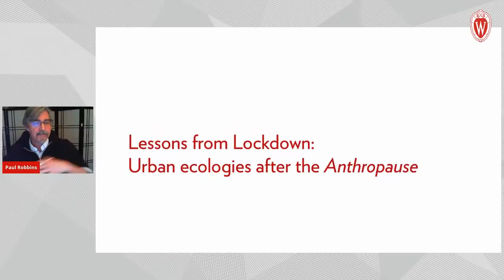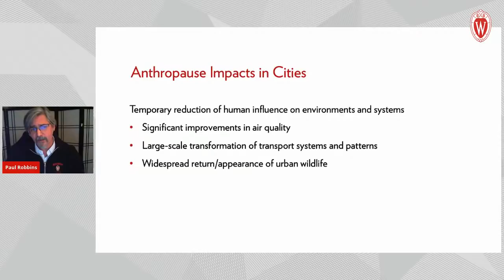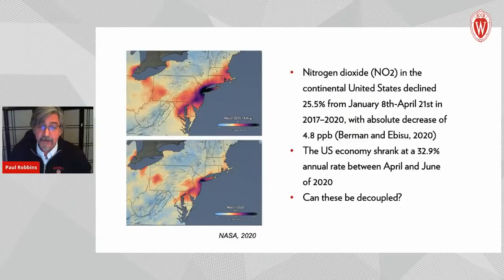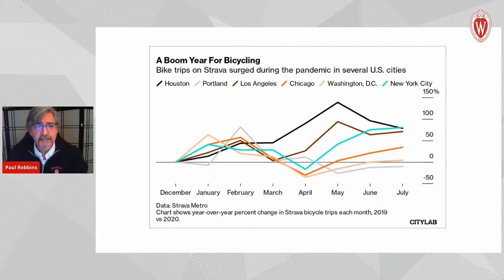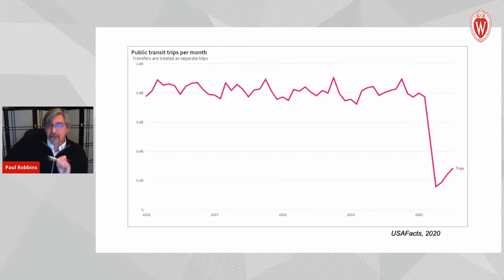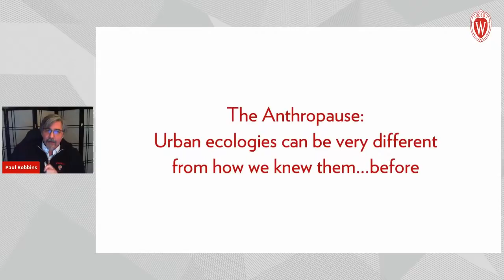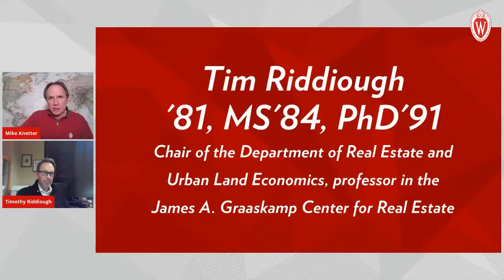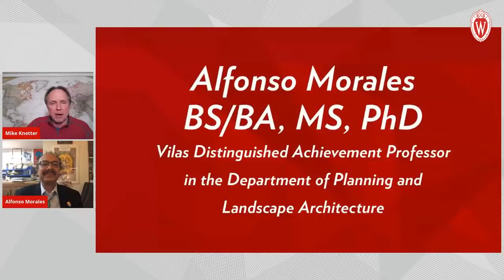The Future of Cities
COVID-19 has impacted daily life all over the world, but lifestyle changes have been particularly drastic in cities where population density makes it more difficult to go outside safely. Many people are wondering which of these changes will be temporary and which will have a lasting impact on how we lead our lives. What effect has quarantine had on air quality, urban wildlife, and transportation? How is the pandemic impacting our ideas about urban planning and real estate? What might cities of the future look like — and what will it be like to live in them?